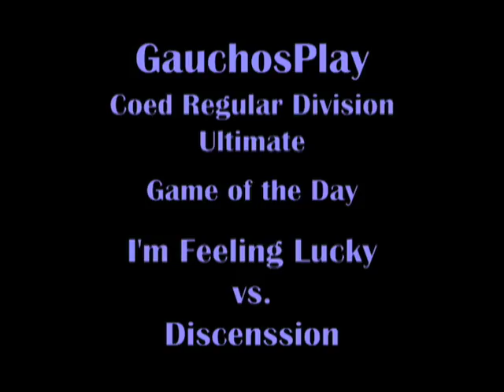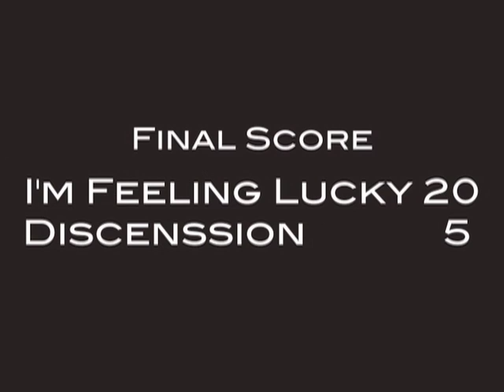[04-24-09] IM Ultimate - I'm Feeling Lucky vs. Discenssion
UCSB Intramural Sports
Coed Regular Division
Ultimate, Spring '09

Shot and Edited by Won-ji Seo

make sure to watch in HIGH QUALITY